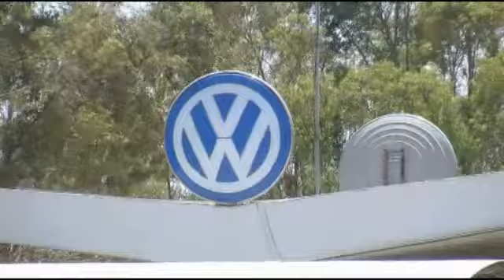November 9: Five Things to Know Before You Go to Bed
A carmaker tries to repair its reputation, Shamu stops performing and a sinkhole gobbles up more than a dozen cars.